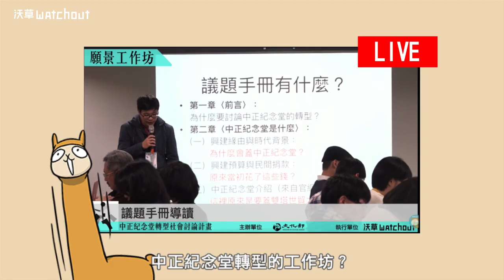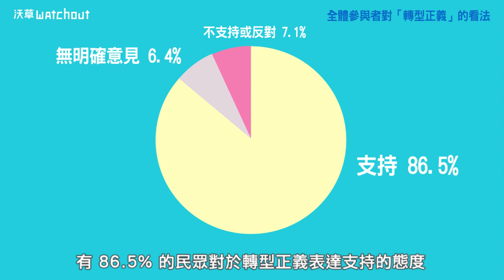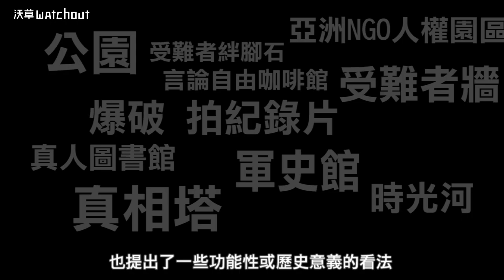【沃草都市傳說】EP2：謎團破解！中正紀念堂轉型之旅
都市傳說破解！

沃草特派員實地走訪中正紀念堂，透過召喚儀式想要召喚出「鋼彈蔣公」。結果意外發現新傳說：「據說誰動了中正紀念堂，就會發生可怕的後果」，這是真的嗎？

沃草在2017年12月到2018年3月，一共舉辦了7場工作坊，總共有141人參加，一起討論了「中正紀念堂轉型」的想像。

而其中支持轉型正義的人數超過8成，而在未滿50歲的民眾中，支持轉型正義的人數超過9成；而支持中正紀念堂改名或改變用途、移除銅像等觀點的人數也都超過8成。

辦了這七場討論「中正紀念堂轉型」工作坊的沃草團隊，有沒有發生什麼可怕的事情呢？據說沃草團隊還要舉辦更多工作坊，匯集民眾意見，未來會有驚人發展呢？

定期定額支持我們製作更多影音： | 國會無雙： | 沃草粉絲專頁：